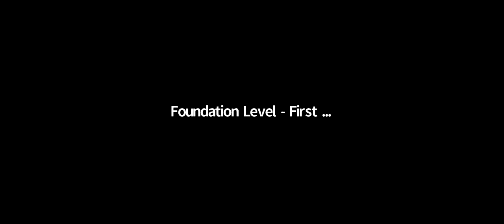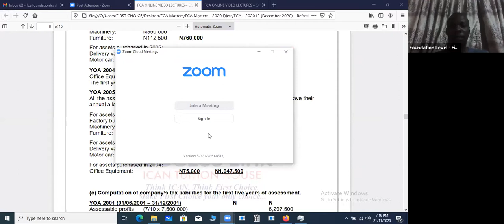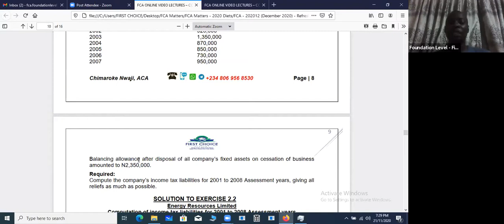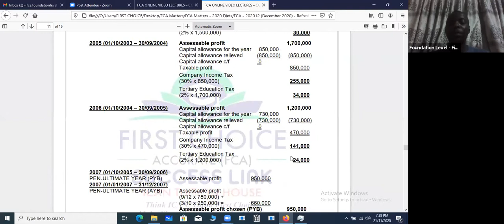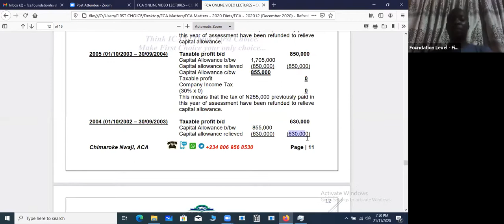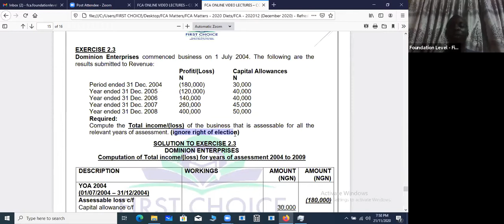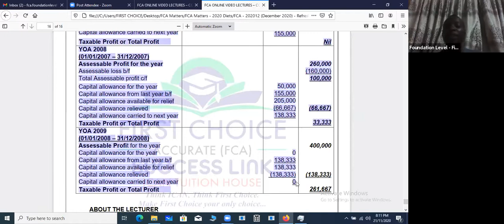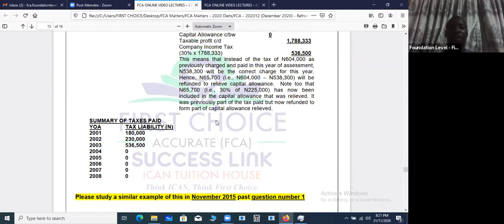FCA TAX VIDEO REFRESHER COURSE PART 6